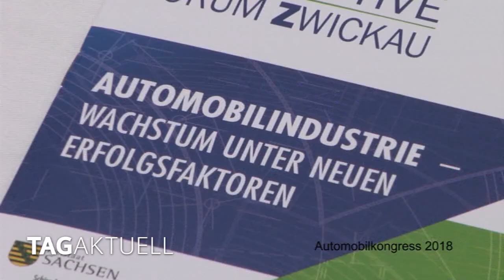Automobilkongress diskutiert Mobilität von morgen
Beim Thema Mobilität der Zukunft gab es schon die verrücktesten Ideen. Manche wurden Realität – andere wiederum waren wohl nur Spinnerei. Verkehrsminister Scheuer zum Beispiel musste erst vor wenigen Wochen viel Spott einstecken, als er über Flugtaxis nachdachte. Und dann hebt vor ein paar Tagen doch tatsächlich ein deutsches Flugtaxi in Oberpfaffenhofen vom Boden ab. Und wie soll es in der Zukunft mit dem guten alten Auto weitergehen? Dieser Frage widmet sich das Automotive Forum Zwickau Anfang November.